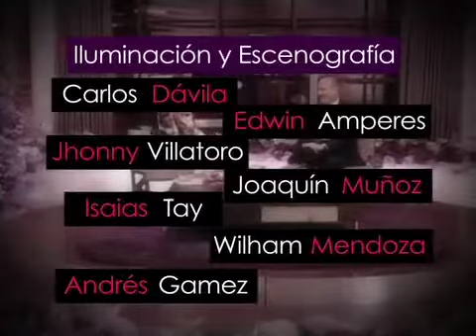Tuti - Ricardo Castañon 04